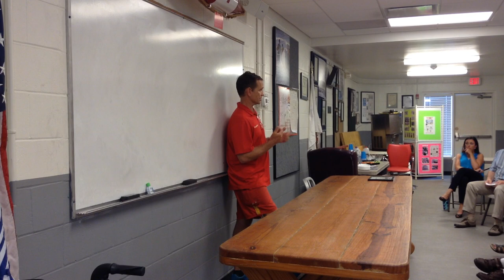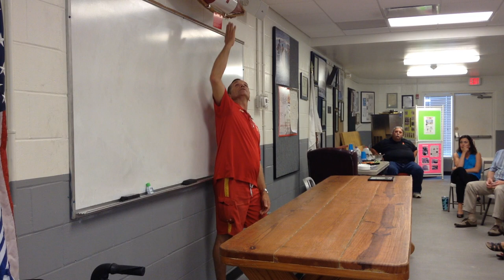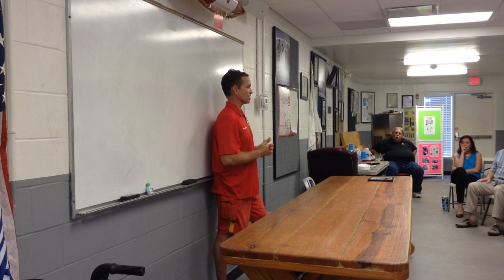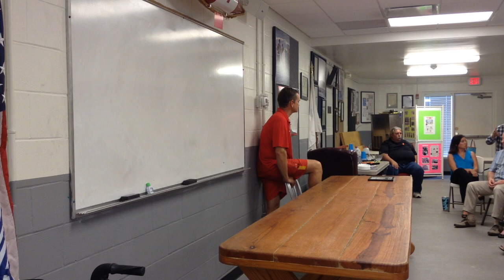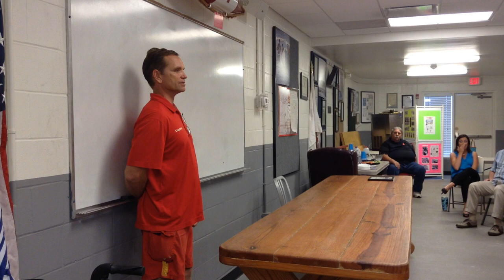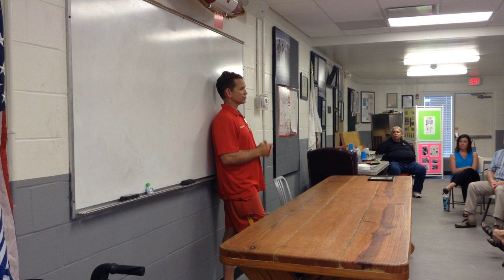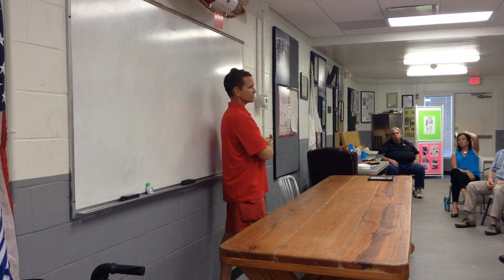Boardwalk Talk - History of the Life Saving Corps - Capt. Rob Emahiser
Capt. Rob Emahiser shared a detailed narrative of the history of the Life Saving Corps, from its beginnings to the changes that helped create a seamless unit of men and women dedicated to keeping the beaches safe. This boardwalk talk was held off site at the American Red Cross Life Saving Station followed by a brief walking tour of the boardwalk.